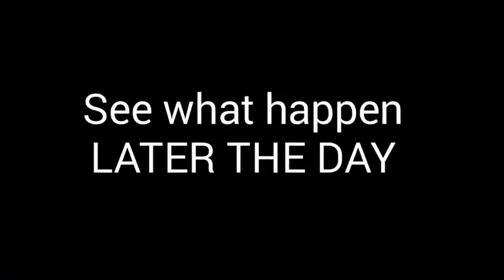funny comedy video Who stole away my shoe danger Episode 2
who stole away my shoe
excellent house of comedy